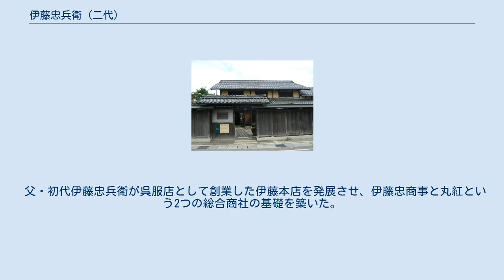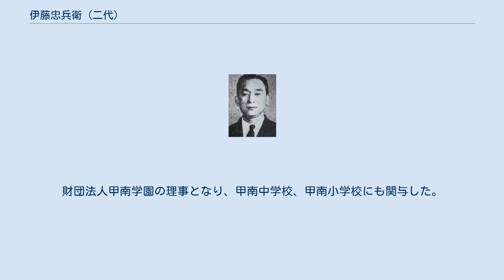伊藤忠兵衛 (二代)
伊藤忠兵衛記念館 二代目伊藤忠兵衛記念碑 二代目 伊藤 忠兵衛（にだいめ いとう ちゅうべえ、1886年（明治19年）6月12日 - 1973年（昭和48年）5月29日）は、日本の実業家。
伊藤忠財閥の2代目当主である。
従三位勲一等瑞宝章。
幼名は精一（せいいち）。
 父・初代伊藤忠兵衛が呉服店として創業した伊藤本店を発展させ、伊藤忠商事と丸紅という2つの総合商社の基礎を築いた。
 二代目忠兵衛はカタカナの使用を推進するカナモジ運動の草分けとしても知られ、1920年（大正9年）1月からカナモジカイの創立委員となり、日向利兵衛（東洋製糖）、片岡安、下村海南、平生釟三郎らとともにこの運動の有力メンバーとなり、1938年（昭和13年）10月には財団法人カナ文字会の理事となる。
忠兵衛の影響もあって、伊藤忠・丸紅両社では戦前から戦後にかけて正式な社内文書にはカタカナが使われていた。
 また平生釟三郎の影響を受けて、それまでの知育偏重教育とは一線を画した、徳育・体育・知育の均衡のとれた教育に関心をもつに至り、甲南学園の経営に参加する。
財団法人甲南学園の理事となり、甲南中学校、甲南小学校にも関与した。
1957年（昭和32年）には甲南学園の第5代理事長となる。
1969年（昭和44年）、甲南学園の理事長を学園創立50周年記念式典で辞任するまで、甲南学園にはもっとも熱意を入れていた。